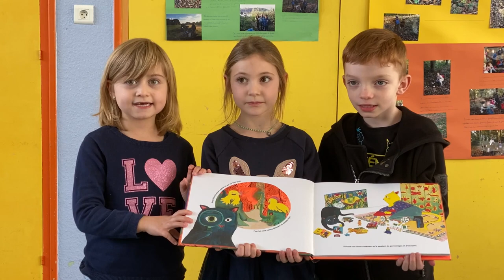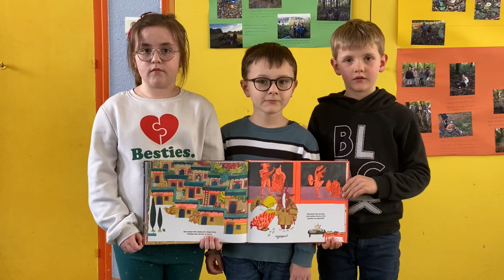2e prix partenariat 5-7ans - École primaire et bibliothèque REMERING-LES-PUTTELANGE